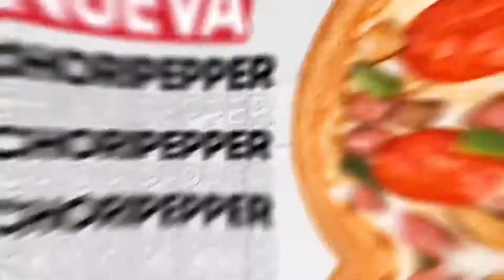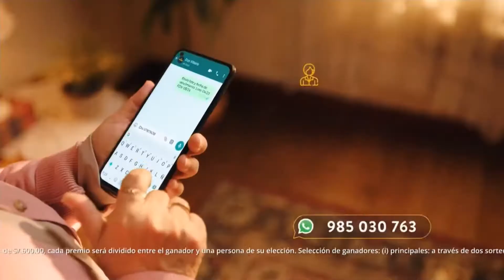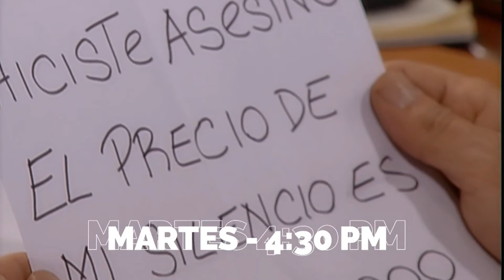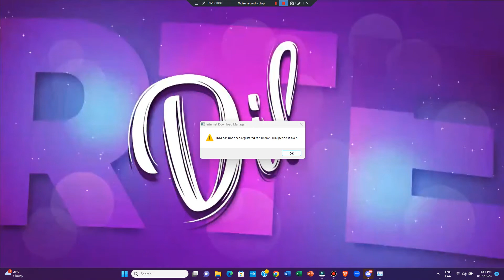Tanda Comercial Panamericana Televisión 📺 (Perú, 15/08/2023 📅) (3/3)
Comerciales:
- Promo 24 Horas ⌚: Edición Mediodía 🕛 en Panamericana Televisión 📺.
- Dento Triple Acción (Nueva Versión).
- Pizza 🍕 Hut 🎩: Chorimeats.
- Salchichería Suiza (Versión Corta).
- Detergente Bolívar Protección Micelar.
- Nescafé Kirma: La cumbia de los desayunos.
- BIG Cola: Alienta a la bicolor.
- Radio 📻 Moda (Con Karol G).
- Ministerio de Transportes y Comunicaciones: TDT Televisión 📺 Digital Terrestre.
- Fideos 🍝 Don Vittorio: Promoción 'Dar para ganar'.
- Promo Amarte Así en Panamericana Televisión 📺 (15 de Agosto 📅).